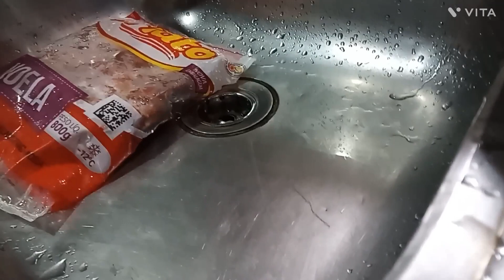como eu fiz frango ao molho pro almoço simples ficou uma delícia !.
olá pessoal hoje fiz um almoço simples  mas uma delícia frango ao molho arroz feijão espero que gostem ! até o próximo video. 🙏👐💓